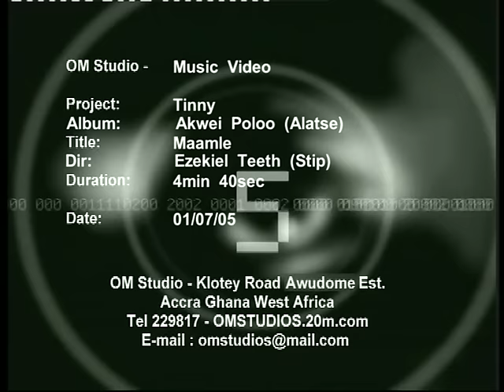Tinny - Maamle feat. Adane Best (Official Music Video)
Album: Aletse
Music Prod. by: Hammer of the Last Two
Music Video Directed by: OM Studios
Year of release: 2005
Genre: Hip-hop